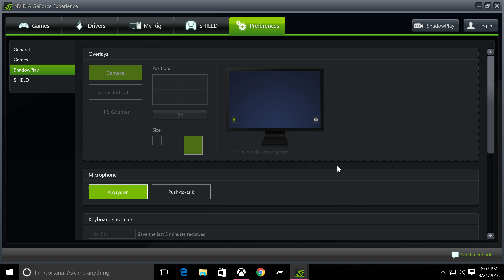ForzaMotor sport 6 Corvette ZR-1 UNEDITED footage.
Yes i know this is not edited in anyway. I'm just trying to get the resolution the way i want it to. if somehow i get views in the process then so be it. keep ya nasty comments away.